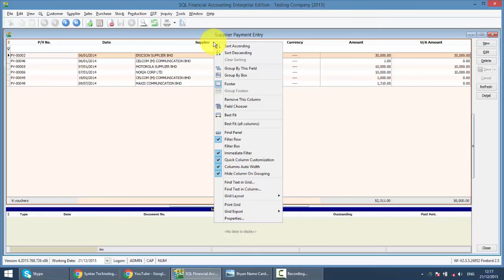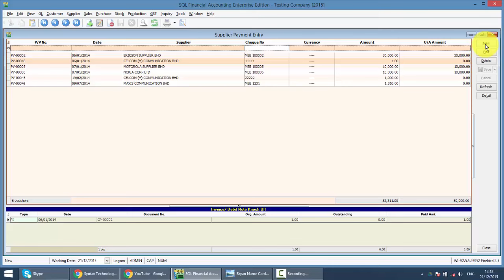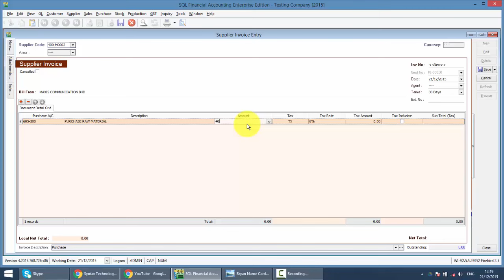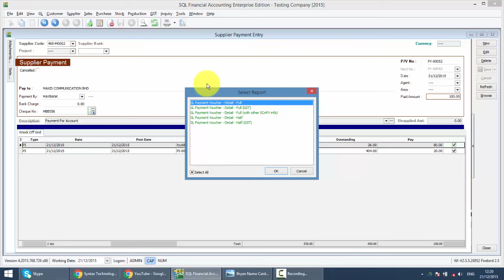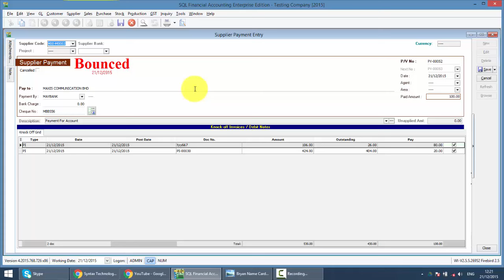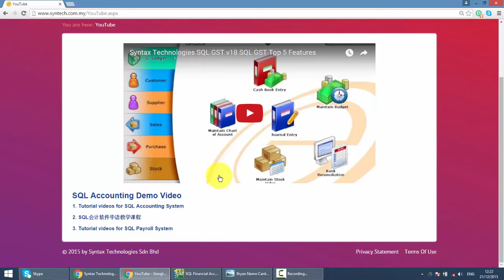SQL ACCOUNTING SYSTEM GST 教学 034 供应商付款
我们可通过SQL ACCOUNTING SYSTEM 的供应商付款，用于支付供应商的发票。